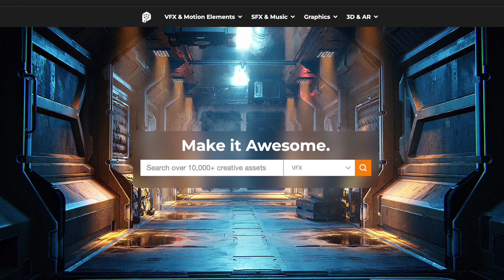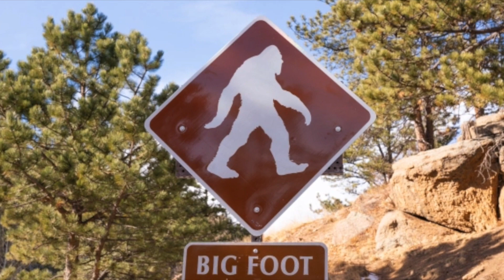Conclusive Proof that Bigfoot Exists!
Be sure to check out Production Crate to make your videos awesome